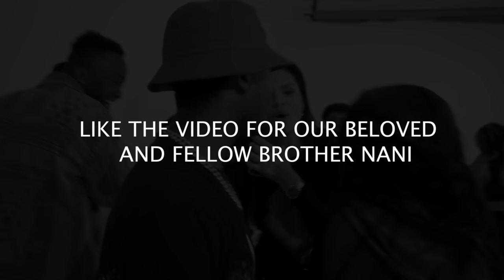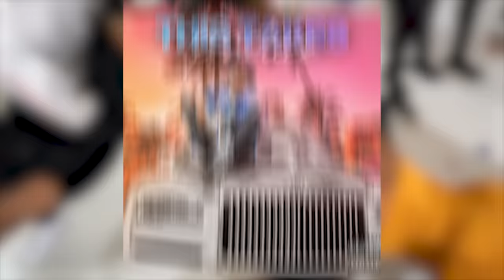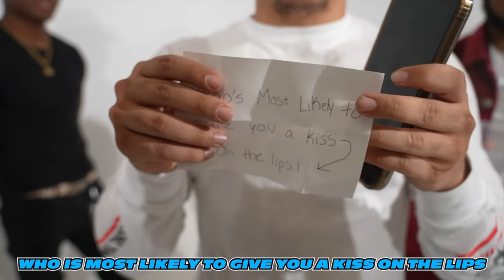WHO'S MOST LIKELY TO BUT FACE TO FACE!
9 GIRLS & 9 GUYS PLAY A GAME OF WHO'S MOST LIKELY TO!

RoadTo3Million

SMOOTH GIO MUSIC:

NEW SONG

New Mixtape